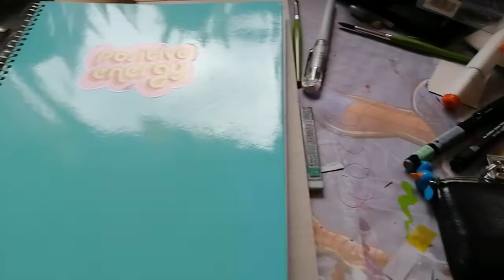Mini Sketchbook Tour (feb-Sep 2020)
Wueh.